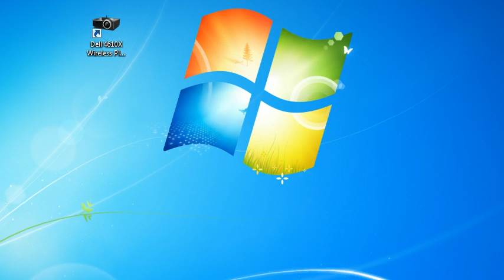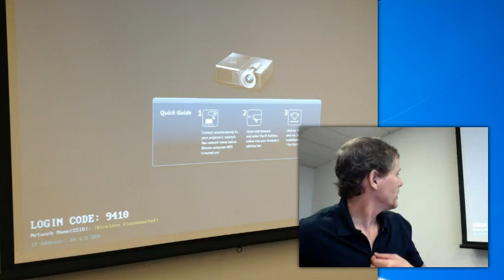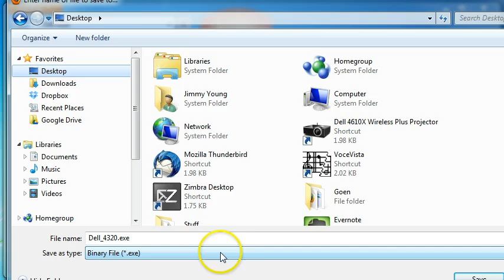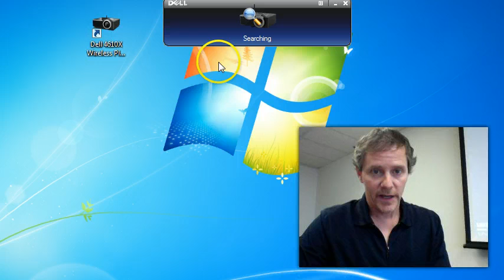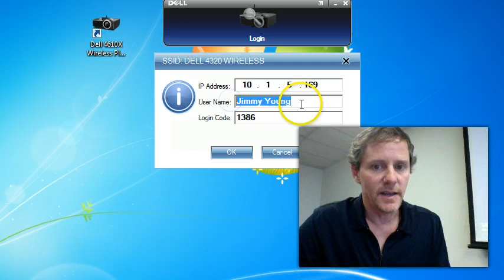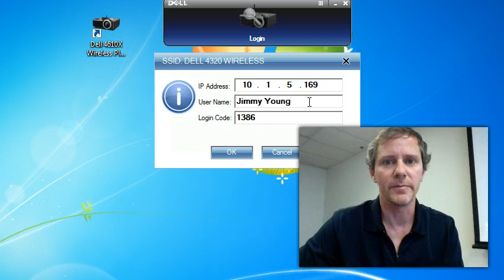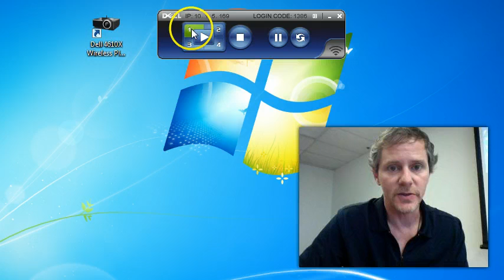Dell Wireless Projector Tutorial - OBU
How to connect your laptop to a Dell wireless projector